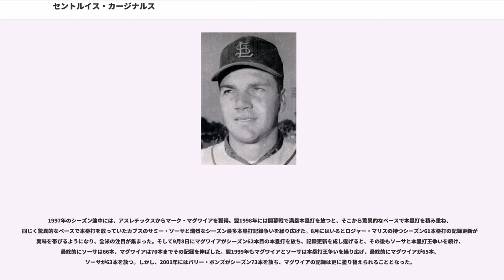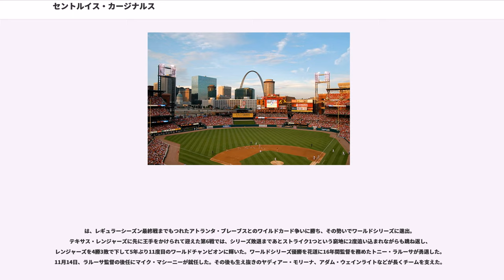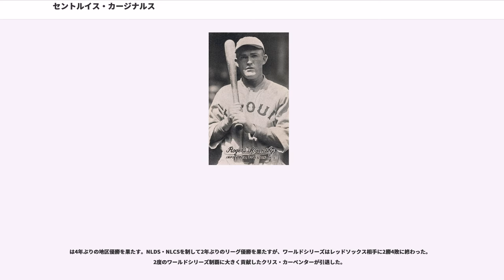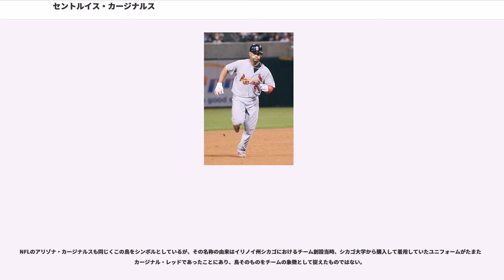セントルイス・カージナルス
セントルイス・カージナルス（、略称："STL"）は、メジャーリーグベースボール（以下、MLB）ナショナルリーグ中地区所属のプロ野球チーム。本拠地はミズーリ州セントルイスにあるブッシュ・スタジアム。カーディナルスとも表記される。

1882年創設の長い歴史をもつ名門球団。1926年のワールドシリーズ初制覇以降、ワールドシリーズ優勝は11回を数え、ニューヨーク・ヤンキースに次いでMLB史上2位、ナショナルリーグでは史上1位を誇る。リーグ優勝19回はリーグ3位。2000年以降は地区優勝8回と、一時は6球団がひしめいたナショナルリーグ中地区においても安定した成績を残し続けている。

主催試合での観客動員はメジャーでもトップクラス。2006年に新本拠地球場であるブッシュ・スタジアムⅢが開場している。2014年の観客動員数は3,540,649人でMLB2位。2007年には動員率（1試合あたりの観客数/球場定員）99.7%という圧倒的な数字を残したこともある（メジャーで最もチケットが高額で入手困難といわれるボストン・レッドソックスでさえ、2007年の動員率は94.5%だった）。

1953年から1996年までバドワイザーで知られ、地元企業でもあるアンハイザー・ブッシュ社がオーナー企業であった（現在はスポンサー）。ブッシュ社の会長だったオーガスト・ブッシュは長年に渡ってオーナーを務め、辣腕を振るった。カージナルスの黄金時代を築いた功労者として1985年に永久欠番に指定されている。

同地区のシカゴ・カブスとは長年に渡ってライバル関係にある。共に長い歴史を持つ人気球団であること、シカゴとセントルイスがインターステート・ハイウェイによって近距離で結ばれていることなどにより、両チームが対戦する際には多くのファンが両本拠地を訪れる。ワールドシリーズ優勝は2017年シーズン終了時点でカブスは3回に対しカージナルスが11回と差をつけているが、レギュラーシーズンにおいては1221勝1161敗（2017年シーズン終了時点）とカブスが勝ち越している。他にはヤンキースとレッドソックス、ドジャースとジャイアンツも同じような関係として挙げられる。

日本人選手では田口壮が2002年から2007年まで所属していた。

1871年にアメリカでプロ野球リーグが始まってからしばらく、セントルイスを本拠地とする球団は現れなかった。ファンのプロ球団を望む声の高まりを受け、ようやく1875年にセントルイス・レッドストッキングスとセントルイス・ブラウンストッキングスというプロ球団が活動を始めたが、どちらも経営的に弱く、レッドストッキングスなどはリーグ加盟後わずか2ヶ月で破綻した。一方のブラウンストッキングスは1876年にナショナルリーグに加盟し、この年ジョージ・ブラッドリーがMLB史上初のノーヒットノーランを達成するなどチーム成績もそれほど悪くなかったが、1877年オフにルイビル・グレイズから補強したジム・デブリンとジョージ・ホールが、ルイビル在籍時の八百長スキャンダルから永久追放となってしまい、ブラウンストッキングスはこのスキャンダルの煽りを受け倒産してしまった。

その後ブラウンストッキングスのフランチャイズ権は、ドイツ移民で地元セントルイスの名士であったクリス・フォン・デル・アーエに1800ドルで買い取られた。アーエは5年後の1882年に、セントルイス・ブラウンズとして新たに球団を設立し、同年創立されたアメリカン・アソシエーションに加盟する。同リーグにはシンシナティ・レッドストッキングス（現:シンシナティ・レッズ）やピッツバーグ・アルゲニーズ（現:ピッツバーグ・パイレーツ）なども加盟していた。ブラウンズの初年度は37勝43敗でリーグ5位（6チーム中）に留まったが、翌1883年には65勝33敗と勝ち越してリーグ2位に躍進した。その後ブラウンズは、監督兼任選手だったチャールズ・コミスキーの下、1885年から1888年までリーグ4連覇を達成する。当時アメリカン・アソシエーションとナショナルリーグは、後のワールドシリーズの前身となる年間王者決定戦を行っていたが、4連覇中のブラウンズのこのシリーズの戦績は1勝2敗1分けで、ナショナルリーグ球団に引けをとらない実力を持っていた。

この間1884年には新たな野球リーグユニオン・アソシエーションが誕生、セントルイスにはブラウンズとは別にセントルイス・マルーンズというチームが創設された。し...